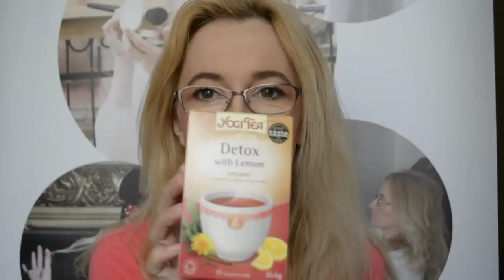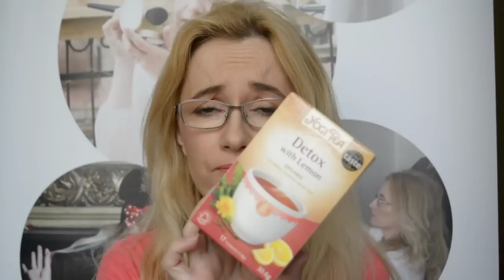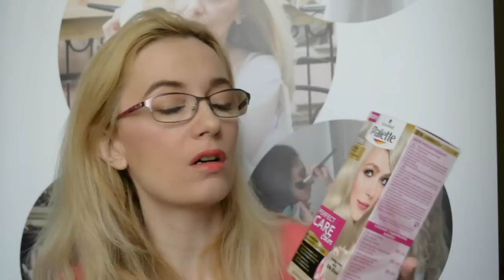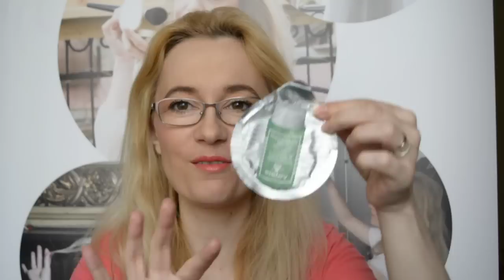Empties, produse cosmetice consumate septembrie 2015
Pentru machiaj am folosit:
- SVR BB cream, nuanta medium
- creion dermatograf maro Bourjois
- pudra Dior, Diorskin Forever, 020
- blush Clarins, Palette Eclat,
- mascara Too Faced, Better than sex
- ruj Bourjois, Shine 20
- iluminator Melkior

Parul este cam messy, sorry, promit next time sa il aranjez mai bine :D.